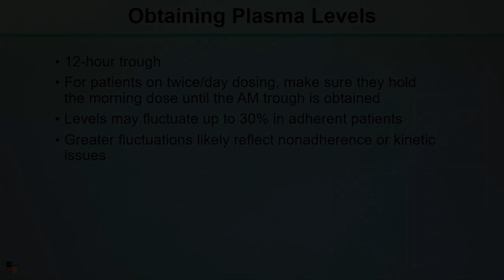Basic Tips for Getting Plasma Levels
Dr. Hu provides some basic tips for getting plasma levels.

Originally presented at the 2017 NEI Congress.